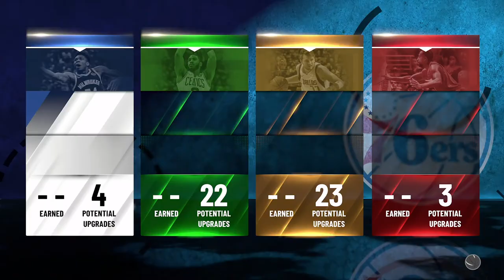NBA 2K21 PETE MARAVICH BUILD IS A FLASHY SHOOTER - 52 BADGES - SHOOT FROM DEEP & THROW CRAZY PASSES!